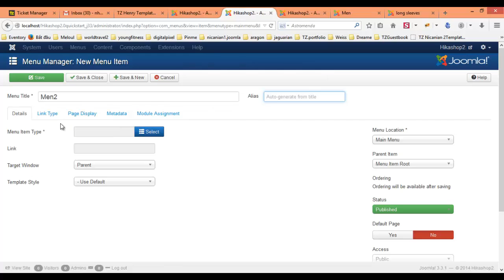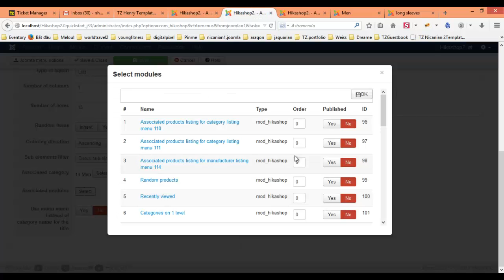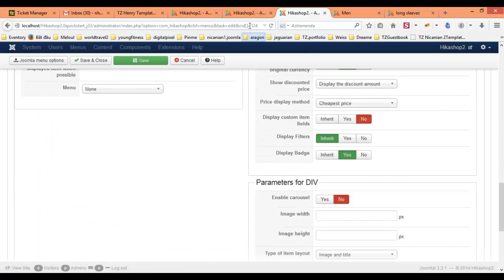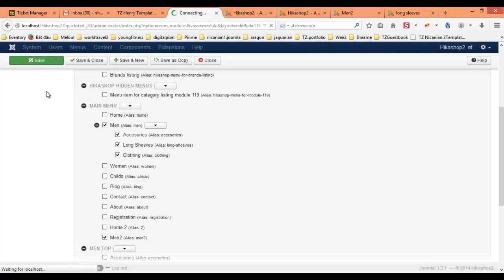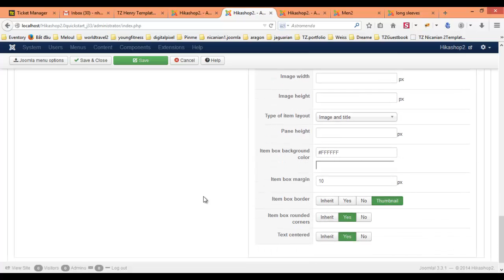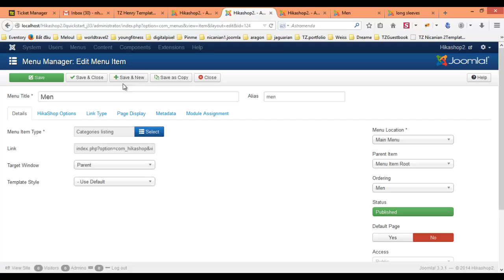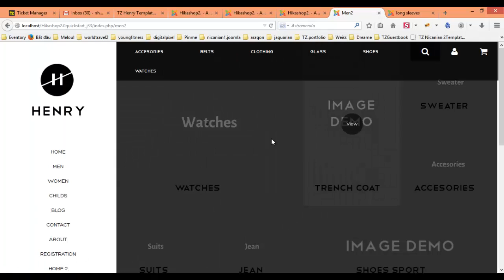Henry - Joomla Template - Create Men Page